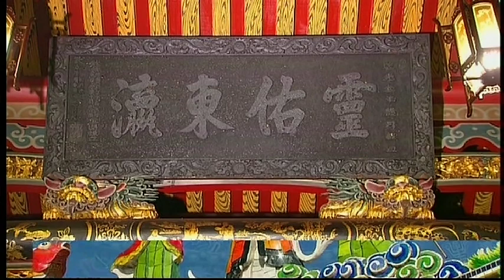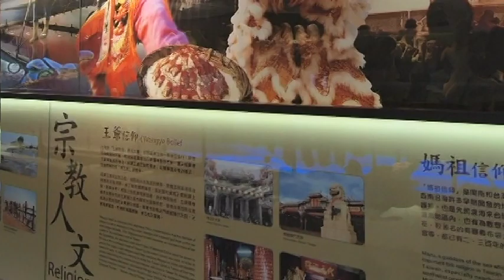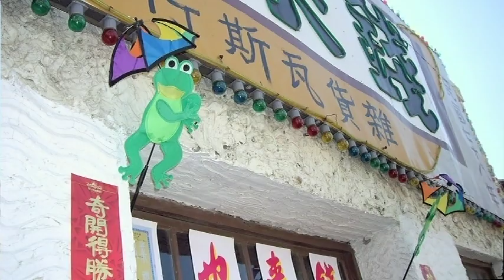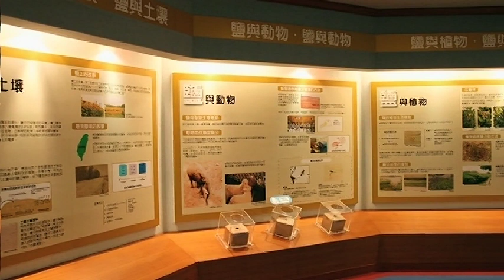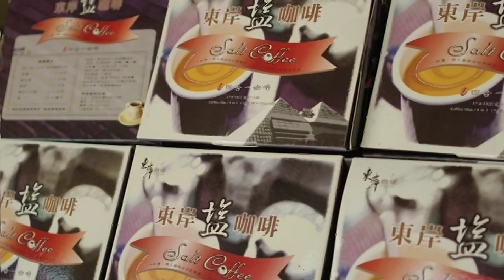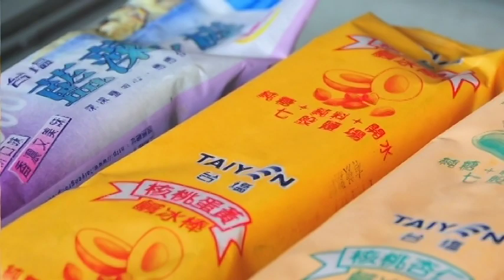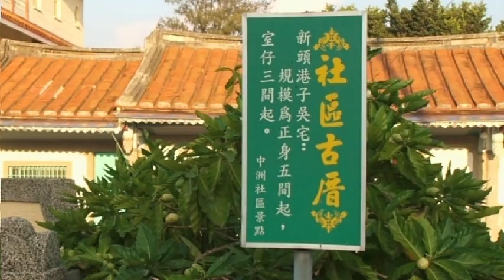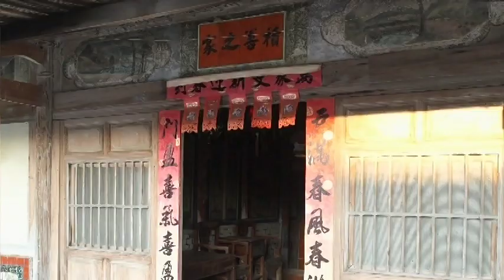漫遊鹽的故鄉 CHI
由雲嘉南濱海國家風景區委託製作的旅遊影片，介紹雲嘉南濱海區域，如:七股，將軍，北門等地好玩的景點